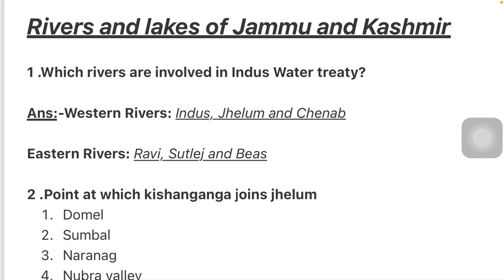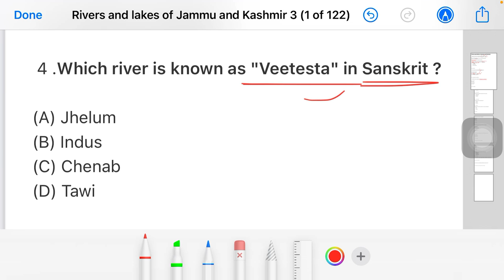Rivers and lakes of j&k | jkssb FAA and sub inspector | important mcq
Important Rivers and lakes of j&k | jkssb class IV |